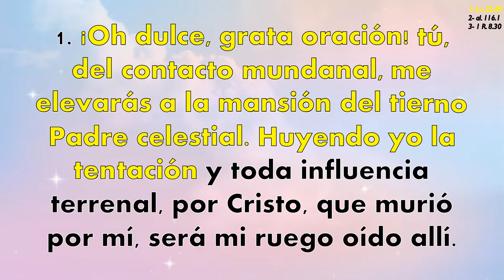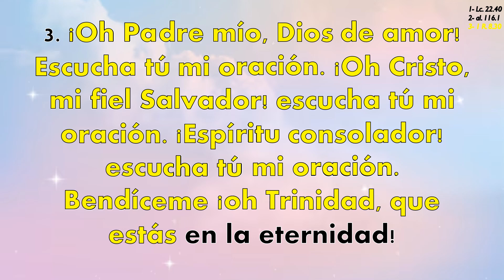Himno No 510 ¡Oh, dulce, grata oración!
LETRA: William Walford, en Estrella de Belén